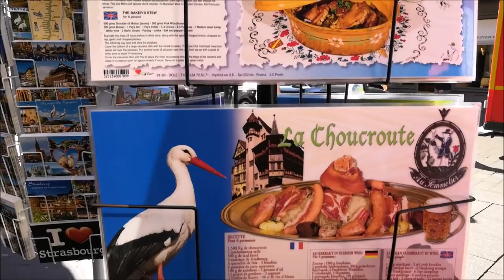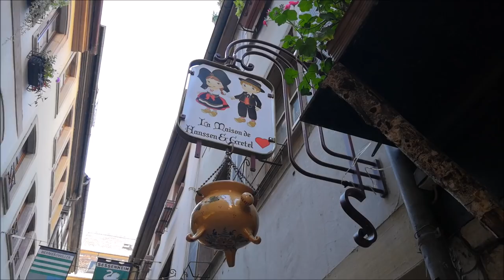STRASBOURG MAJESTUEUX | Vlog minéraux !